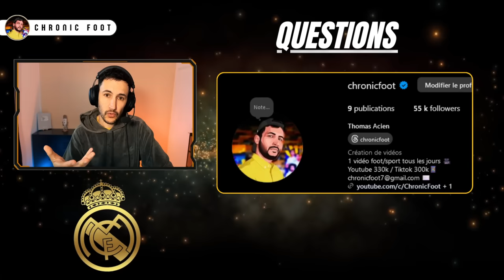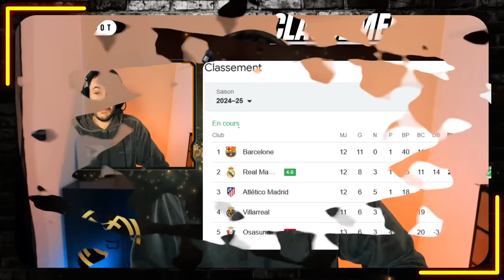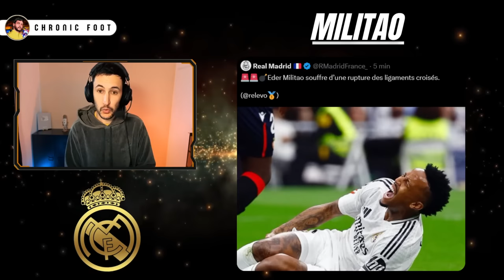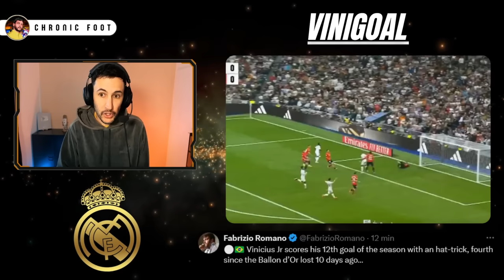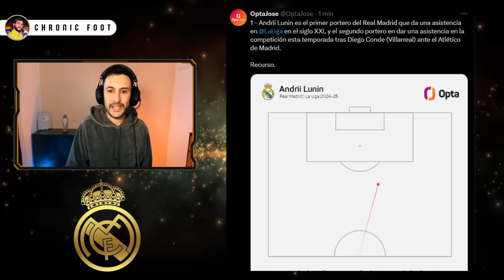🔥TRIPLÉ DE VINICIUS, BELLINGHAM BUTEUR ! LE MEILLEUR MATCH (Real Madrid 4-0 Osasuna)